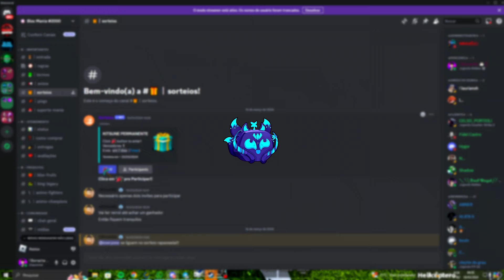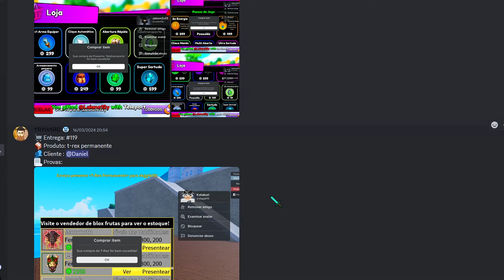Finalmente DESPERTEI A Melhor ESPADA Do Blox Fruits (Dark Blade v2)